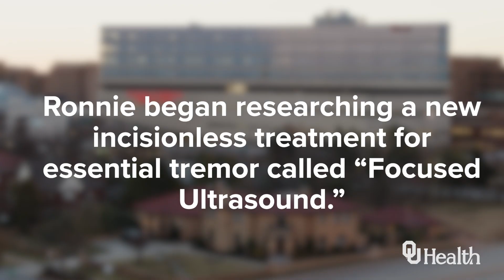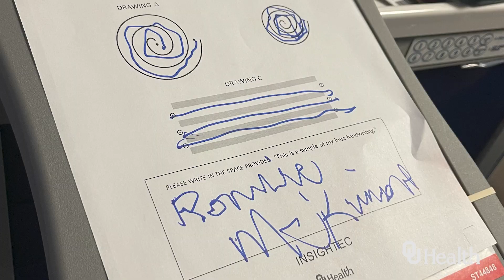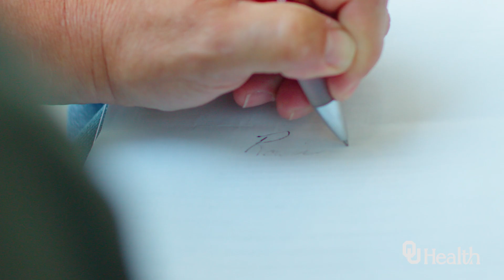Incisionless Treatment for Essential Tremor | Ronnie's Story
When Ronnie began experiencing tremors in his hand, daily tasks became daunting and disruptive.After he was referred to OU Health to receive the Focused Ultrasound treatment from Neurosurgeon Andrew Conner, M.D., the results were life-changing. OU Health is currently the only hospital in the state where patients can receive this first-of-its-kind procedure, which offers immediate results through an incisionless, outpatient treatment.